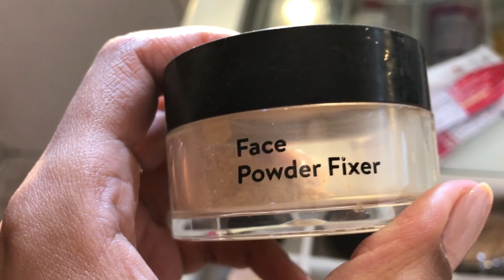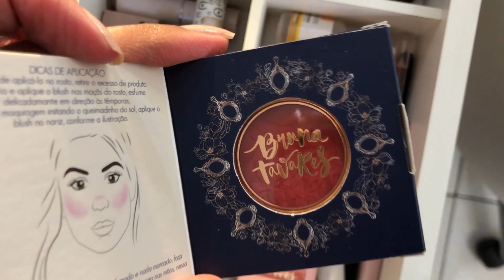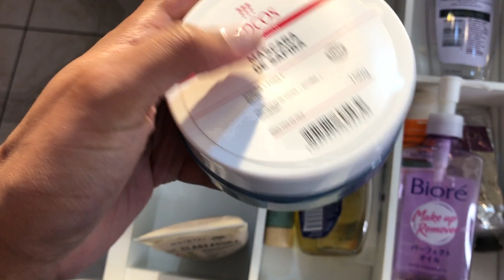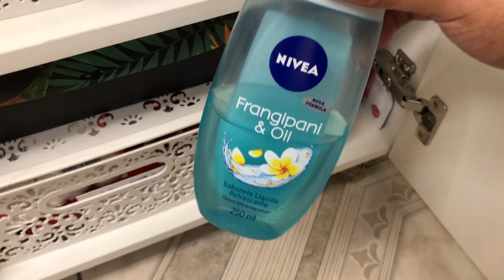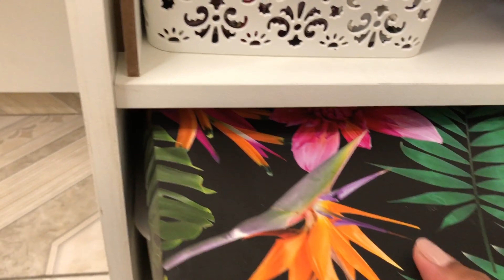TOUR COMPLETO PELAS MINHAS MAQUIAGENS NA PENTEADEIRA CAMARIM 😱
Oí gente, tudo bom?

No vídeo de hoje eu trouxe um tour completo por todas as minhas maquiagens, mostrei batom, bases favoritas, skincare e mostrei também um pouco da minha penteadeira camarim, que inclusive tem tour completo dela aqui no canal.